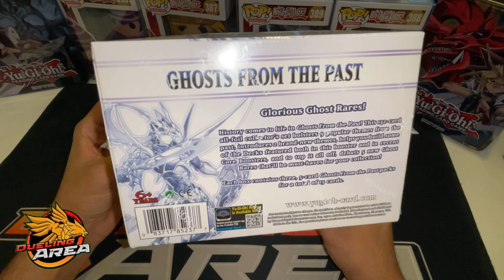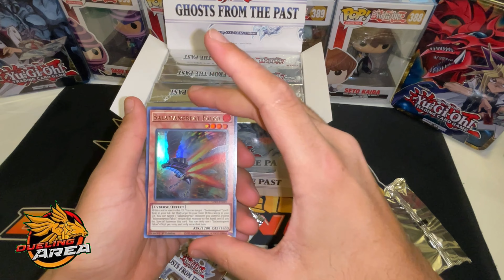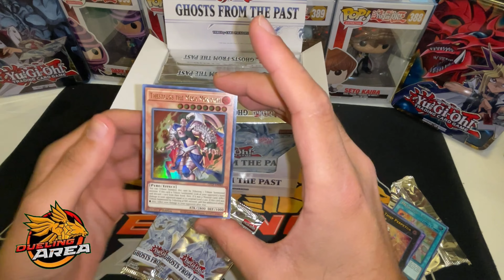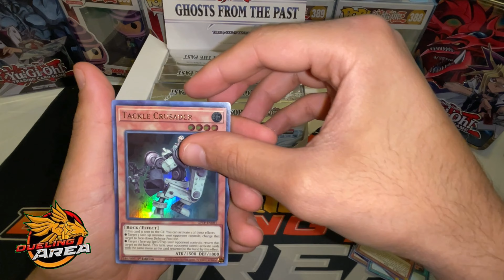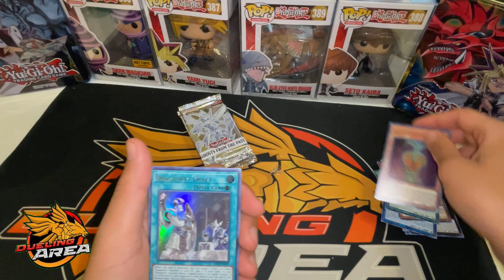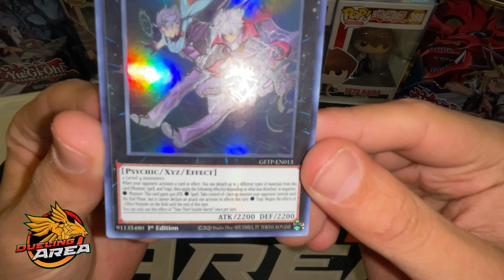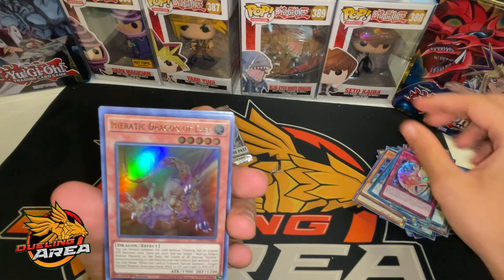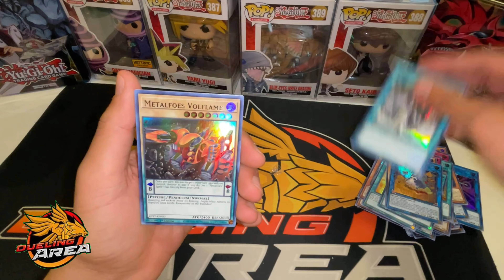Yu-Gi-Oh! Ghosts from the past نفتح منتج غوستس فرو ذا باست